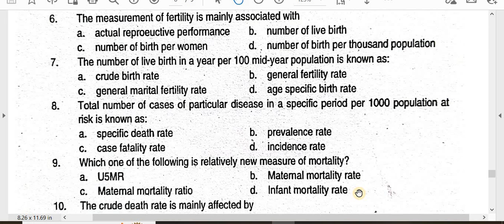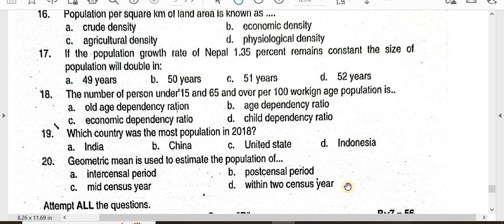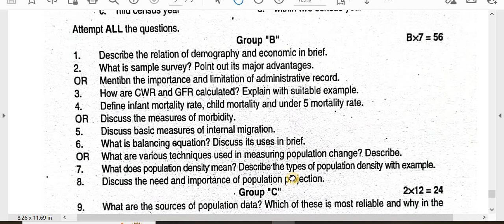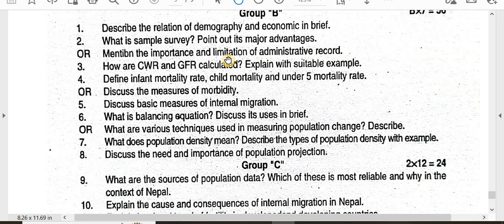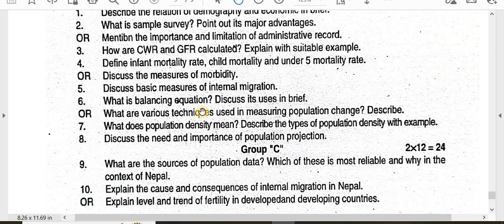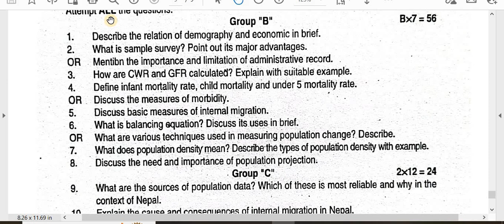Model Question Set-2078 /Population Dynamics-423/ /Exam Preparation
'MY Education'

Faculty and Year: B.Ed.  2nd Year
Subject: Population Dynamics
Video: Model Question Set-2078